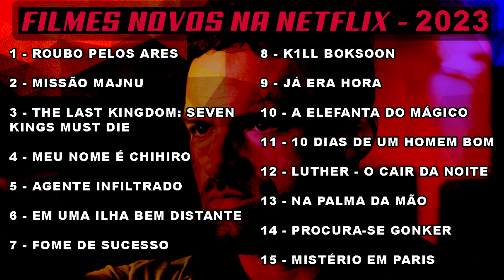15 FILMES NOVOS QUE VOCÊ PRECISA CONHECER NA NETFLIX 2023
15 filmes novos na Netflix 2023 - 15 filmes Netflix lançamentos, que você precisa conhecer!

Para a lista de hoje, levando em conta só os títulos lançados nestes primeiros meses de 2023, eu separei 15 filmes novos, que estão lá no catálogo da Netflix e vale muito a pena conhecer.

Veja:

Melhores filmes Netflix 2023